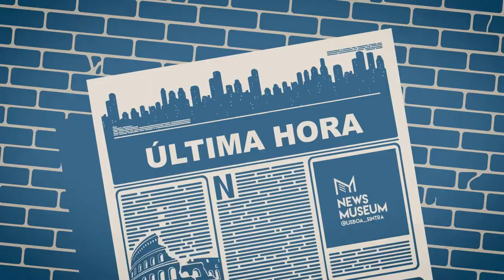News TV - Ines e Ana - 5/4/2022